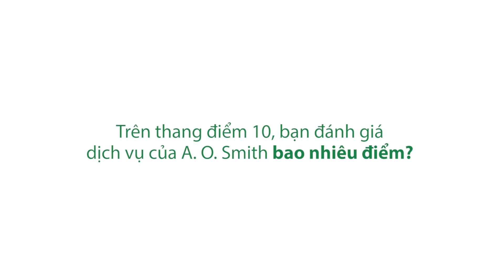Dịch Vụ Chuẩn Mỹ - Khách Hàng Nói Về A.O.Smith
Kế thừa kinh nghiệm chăm sóc khách hàng đã làm nên danh tiếng của thương hiệu AOS trên 140 năm lịch sử, chúng tôi cam kết mang đến những dịch vụ chăm sóc khách hàng chuẩn mực mà chúng tôi gọi là Dịch vụ số 1. Các bạn hoàn toàn có thể yên tâm và tận hưởng nguồn nước tinh khiết nhất.